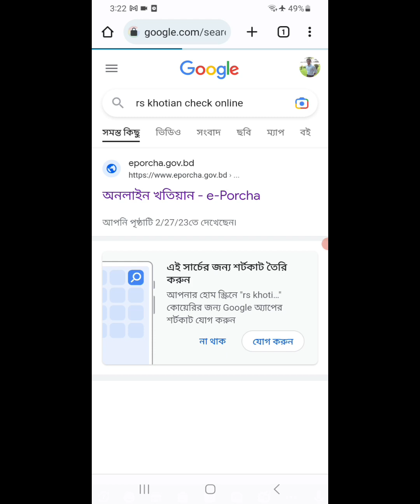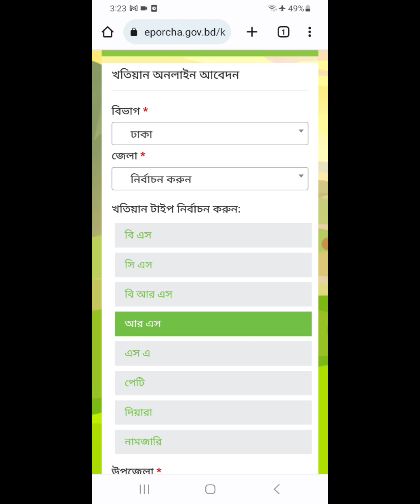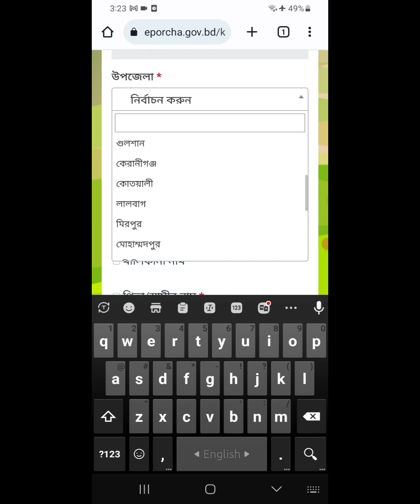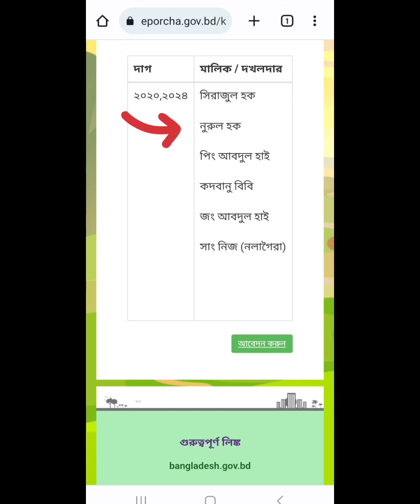অনলাইনে জমির খতিয়ান চেক করার নিয়ম । Online Khatian Check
আমাদের অফিসের ঠিকানা:
109 Green Road, Arkid plaza-2, Floor-3,
Farmgate, Dhaka.